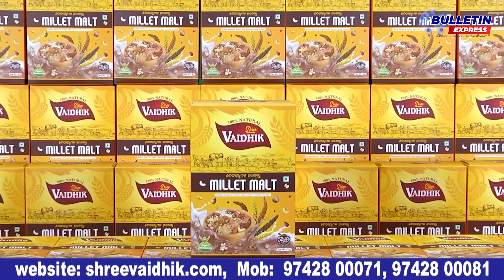ನಾನು ತುಂಬಾ ಜನರನ್ನು ದೊಡ್ಡ ಸ್ಟಾರ್ ಮಾಡಿದ್ದೀನಿ..!